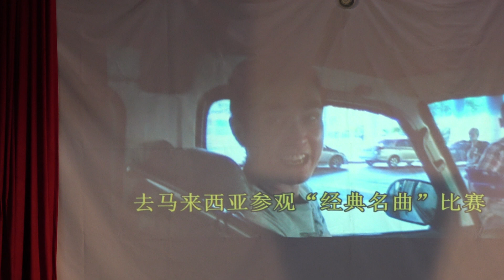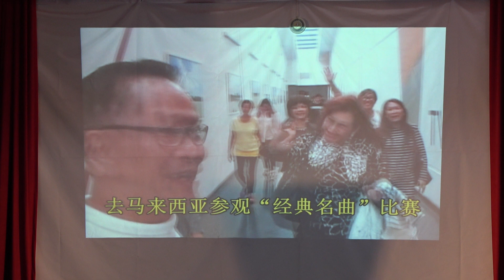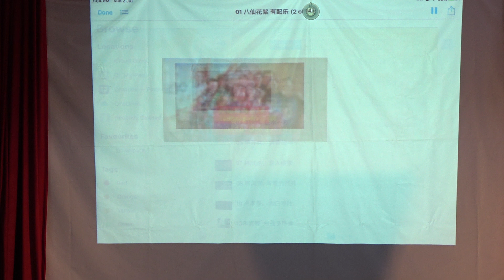八仙过海 Golden Age Singers - Subscribe to Mak Wai Seng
Song: 开场曲 LOVE
1: 大合唱 - 韩欣元, Cynthia Toh,  Sylvia Chian, Mark Lee, Rick Suon LH, 卢家香, 李顺源, 开成 and other at Bukit Batok Arts Centre, Singapore
Emcees: Mark Lee and Sylvia Chian